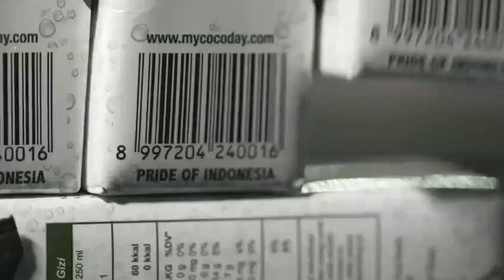Produk Buah Kelapa, Kebanggaan Indonesia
Negeri nyiur melambai, begitulah Indonesia. Dari masa ke masa, pohon kelapa itu telah menjadi tanaman yang akrab dengan masyarakat kita. Setiap bagiannya, terkandung beragam manfaat. Apalagi dengan buahnya yang dipenuhi potensi luar biasa. Buah kelapa telah menjadi anugerah bagi bangsa kita yang mesti dikelola sebaik-baiknya, hingga menjadi produk-produk bermutu yang mampu bersaing di pasar dunia.